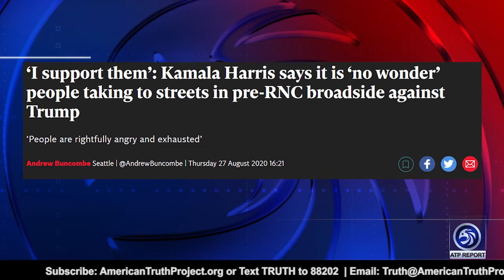Will Johnson’s Firsthand Report From D.C.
An ATP Report Production - In this episode of the APT Report, Barry Nussbaum is interviewing Will Johnson, Founder of UniteAmericaFirst.com. Barry and Will discuss how he went to the Capital on January 6th to put the presence of the American people there to help support Congress in hopes that they would do the right thing.